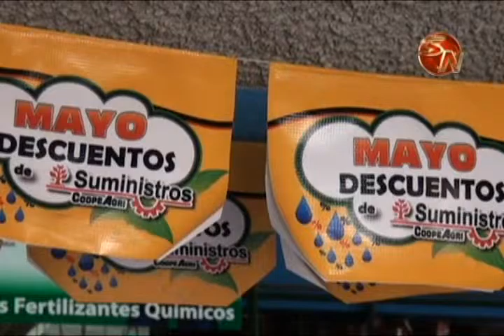MAS DE 127 PREMIOS ENTREGAN EN SUMINISTROS COOPEAGRI EN MAYO DESCUENTOS